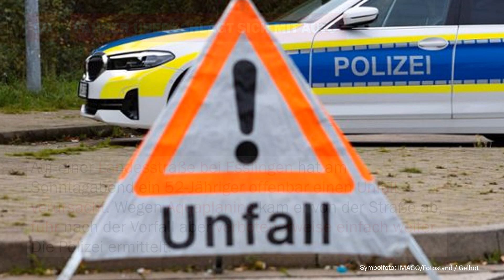Blaulicht News: Letzte Generation legt Verkehr in Esslingen lahm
Unfälle, Verbrechen, Rettungseinsätze: Wir haben die wichtigsten Polizeimeldungen der vergangenen Tage aus dem Kreis Esslingen zusammengefasst - klickt rein.

▬ Social Media ▬▬▬▬▬▬▬▬▬▬▬▬▬▬▬
► Besucht uns auf Facebook: